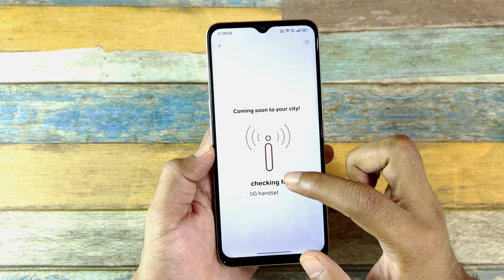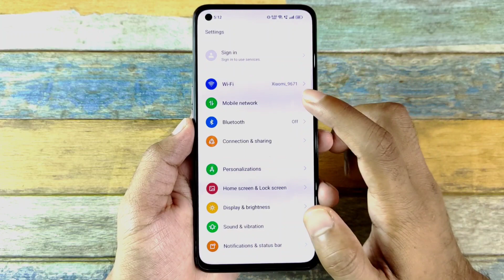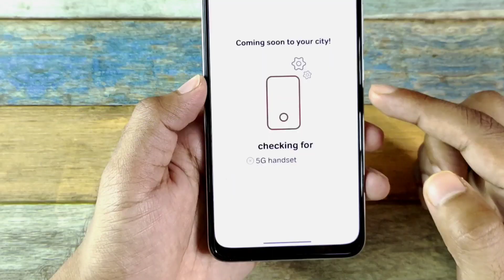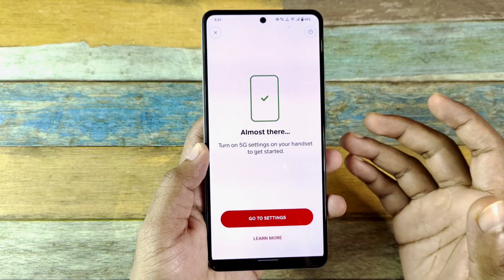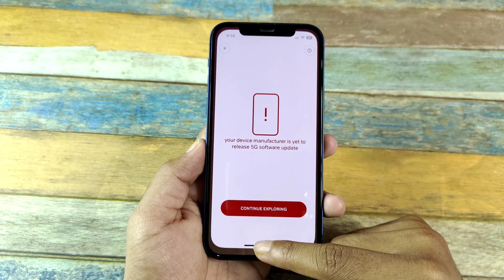How to Check & Enable 5G Availability on All Smartphones | Realme, IQOO, iPhone | Jio & Airtel 5g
Hey guys in this video I saw you how to check 5g availability on all Smartphone like realme , IQOO, Xiaomi, iPhone, oppo, Vivo.

How to enable 5g network in all smartphone

How to check 5g availability

Jio 5g network speed test

Airtel 5g network speed test

Vi 5g enable speed test

Best Smartphones Under 10 to 20k

Samsung M21

Redmi Note 9

Redmi Note 8

Realme Band

Realme Earphone

My Gears :- 👇

My Camera

My Mic

My Tripod

My Laptop

My Light